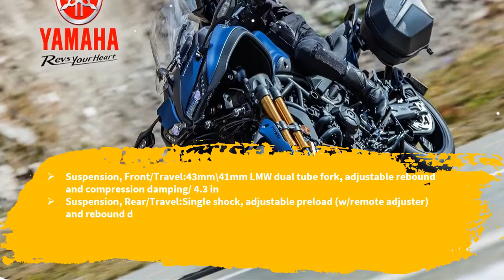2019 Yamaha Niken GT Price & Spec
2019 Yamaha Niken GT Price & Spec -